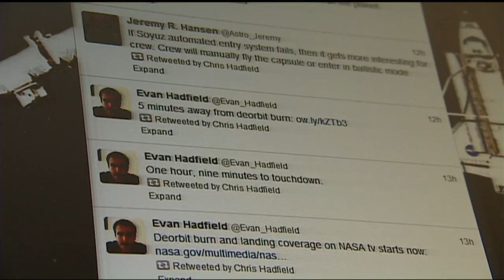Welcome back Chris Hadfield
Could Canadian astronaut Chris Hadfield's star power convince Canada to spend more money on space? The CBC's Cameron MacIntosh reports.